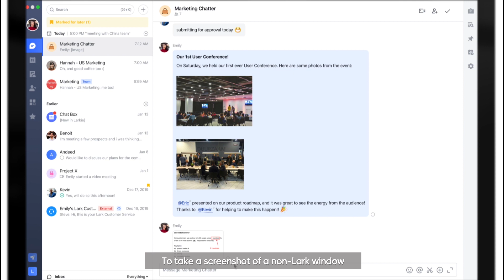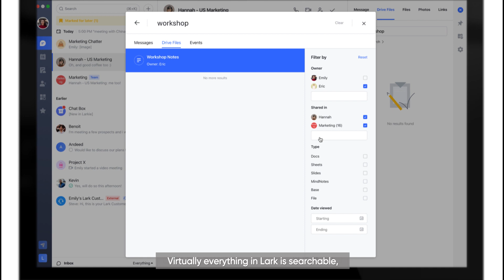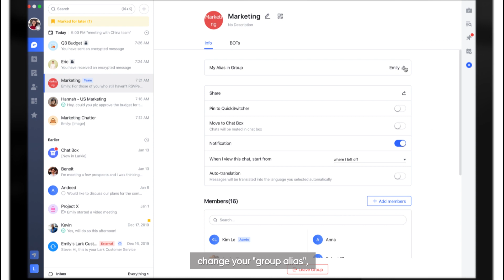How to Lark: Episode 3, Advanced Messenger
Lark Messenger is where communication happens on Lark. Discover the advanced features of Lark Messenger, including rich text message, screenshot tool, universal search, buzzing, and more!

Lark is the next-generation collaboration suite that enables teams to do their best work together.
We've seamlessly integrated today's most essential collaboration tools such as messenger, video calls, docs, and calendar—so you can truly experience the joy of teamwork done right.